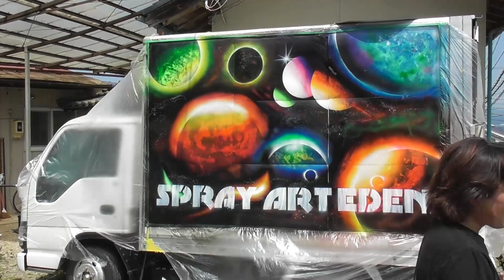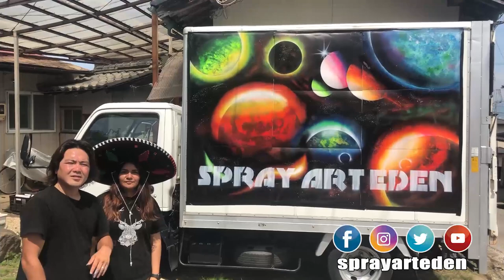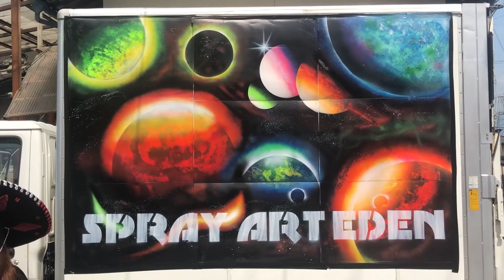Paint on a truck SPRAY PAINT ART by Spray Art Eden スプレーペイントアートエデン